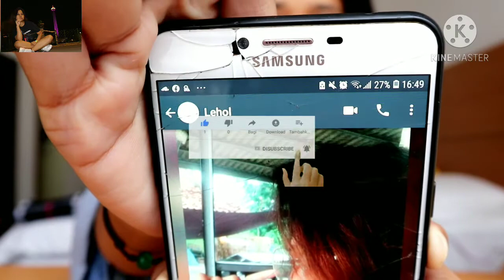PRANK Gagal maybe Next i will try gaes ||prankzonk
assalamualaikum hi teman2  kali ini saya mau nyoba bikin konten ngprank eh malah zong cukup kecewa sih tapi ya sudah apa boleh buat yah gaes maybe next yah coba lain kali hhe

oh ya kasih saran dong yang di singapore saya mesti bikin vlog apa hehe biar tambah semangat gitu ets jangan lupa yah LIKE KOMEN SHARE AND SUBSCRIBE biar tambah semangat deh